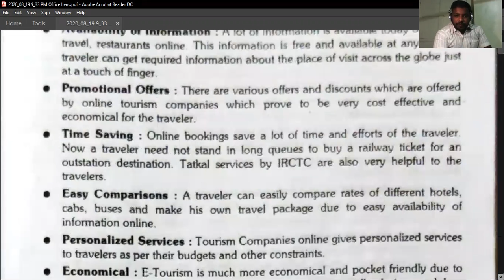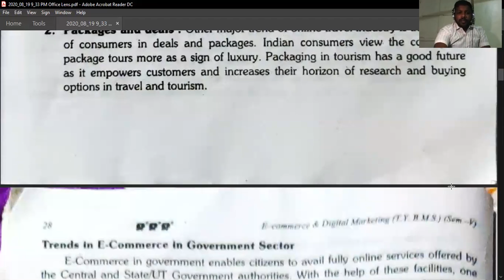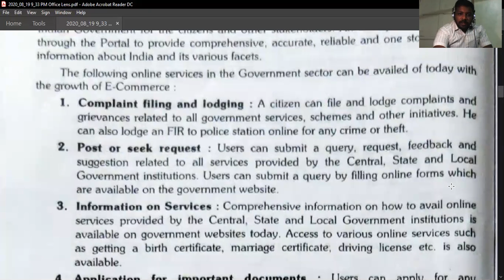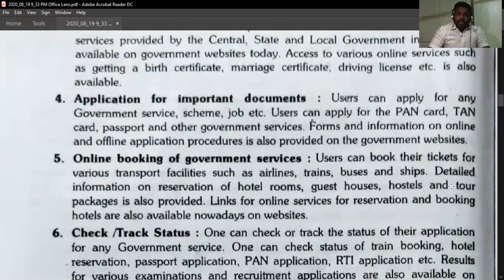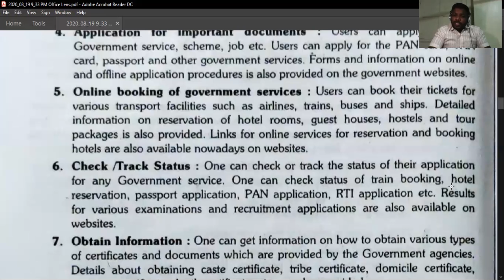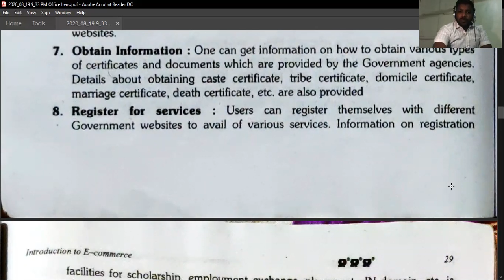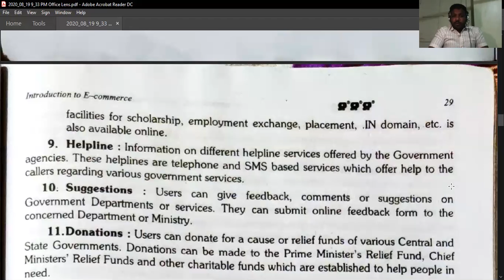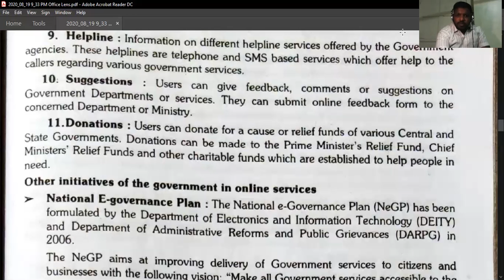TYBMS (MARKETING) E-COMMERCE AND DIGITAL MANAGEMENT 20-8-2020 BY MR. DEEPAK SABLE